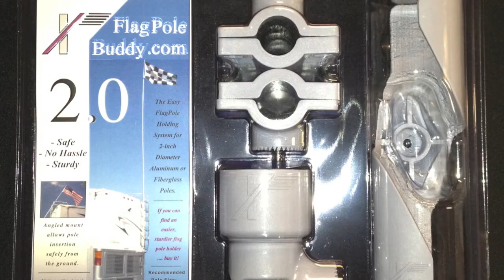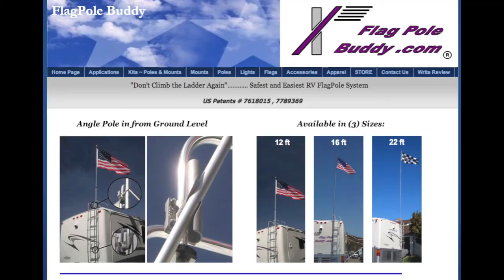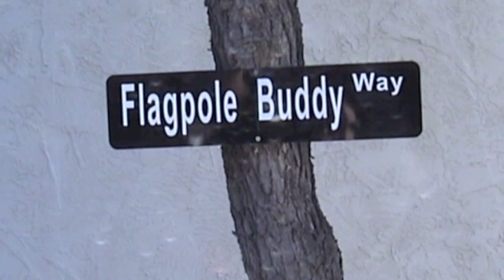Shark Tank Demo for Producers